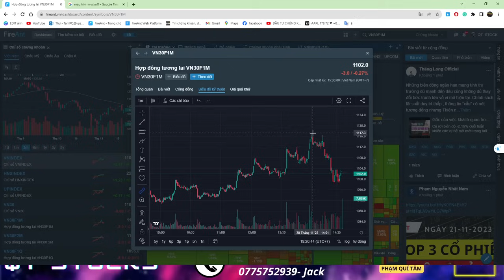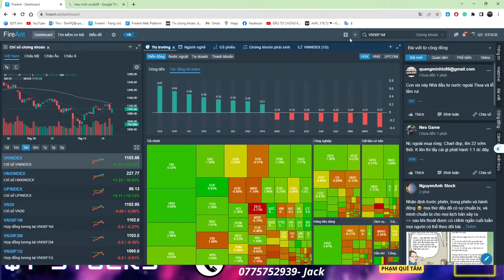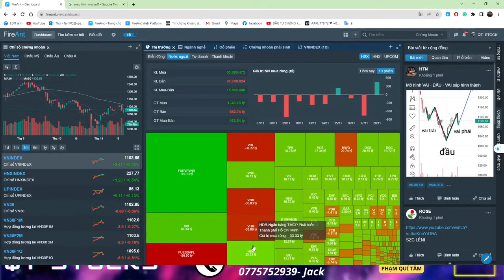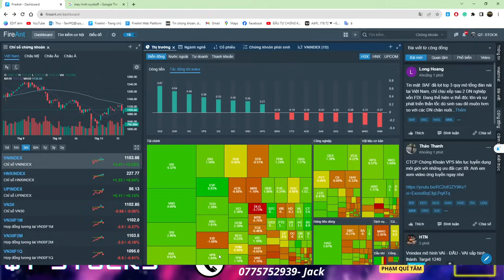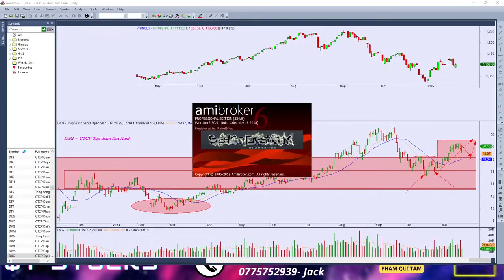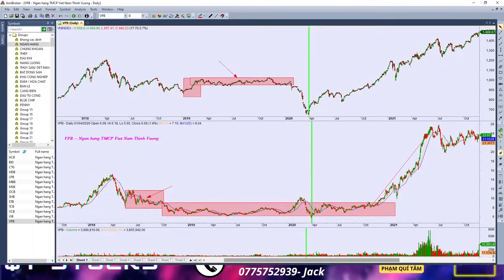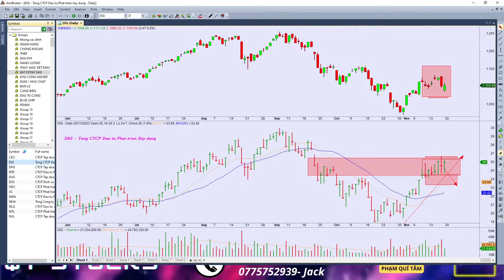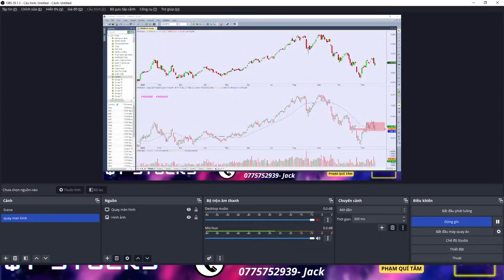🔴🔴🔴CHỨNG KHOÁN HÔM NAY|NHẬN ĐỊNH THỊ TRƯỜNG VIDEO ĐẶC BIỆT | CÚ ÚP BÔ SIÊU TO DÒNG CHỨNG KHOÁN !!!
🔴🔴🔴CHỨNG KHOÁN HÔM NAY|NHẬN ĐỊNH THỊ TRƯỜNG VIDEO ĐẶC BIỆT | CÚ ÚP BÔ SIÊU TO DÒNG CHỨNG KHOÁN !!! CEO PDR NVL CTS VCI  DIG SSI HPG DLG DRH VIB TCB MBB SHB| BSI DTD VND BCC FCN |FTS FTS BSI CEO DIG| VCG HHV VCG CEO DIG | NVL DIG CEO DXG PDR IJC SCR ...NVL L14 DXG HSG HPG CEO DIG L14 HHV VCG LCG STB VCI

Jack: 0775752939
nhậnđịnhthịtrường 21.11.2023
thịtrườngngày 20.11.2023